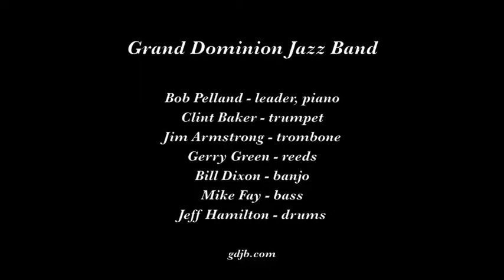Grand Dominion Jazz Band "Bouncing Around"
The Grand Dominion Jazz Band plays "Bouncing Around" on November 28 2015 at the 35th Annual San Diego Jazz Fest.

Musicians are Bob Pelland, leader, piano; Clint Baker, trumpet; Jim Armstrong, trombone; Gerry Green, reeds; Bill Dixon, banjo; Mike Fay, bass; and Jeff Hamilton, drums.